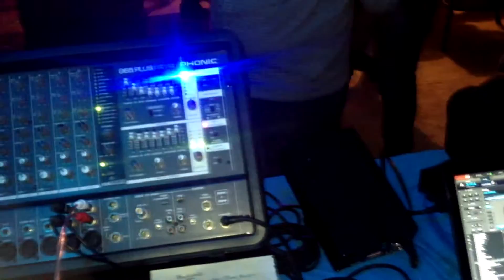Innovación Latina - En La Colonia Minas de Cristo 2 | Ultra Producciones